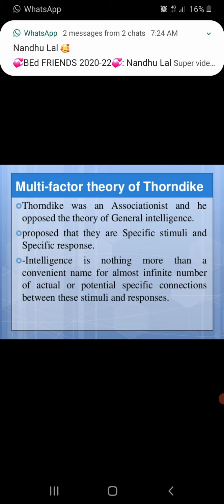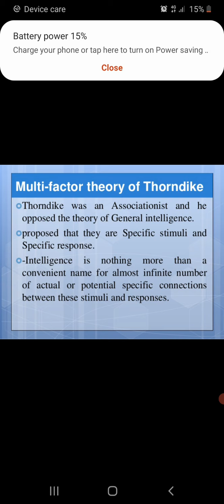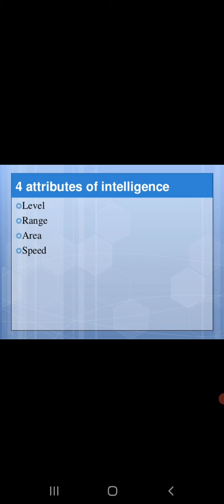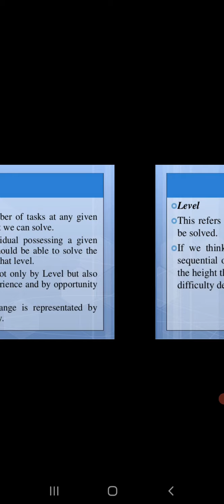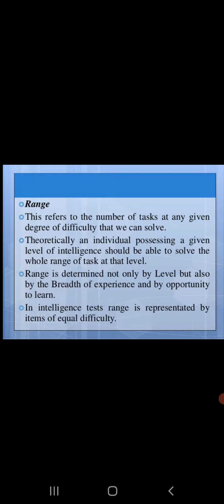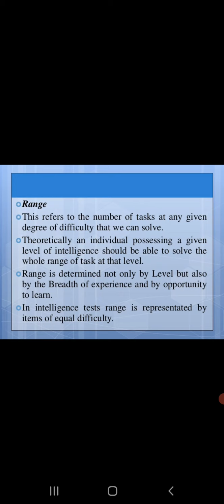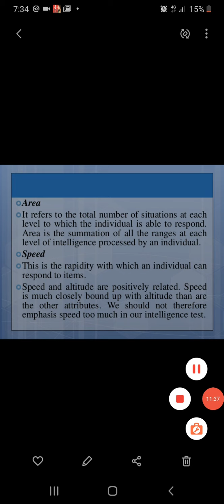Multi factor theory